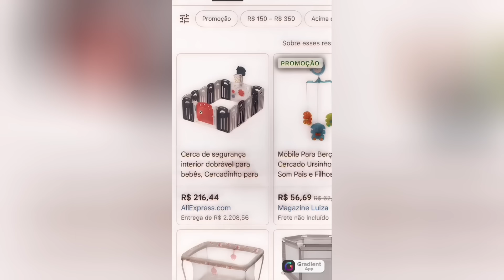🌿45 minutes of Aesthetic Avatar World (routines, roleplay, cooking etc.)| Avatar World Game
🌸Music I used in this video:

Song: Fredji - Happy Life (Vlog No
Copyright Music)
Music.

Extenz - Gravity" is under a Free To Use
YouTube license
/ extenz
Music powered by BreakingCopyright:
• 'Gravity' by Extenz | ...

Music.
Cloudy (Vlog No Copyrigh...
I don't claim them as my own!